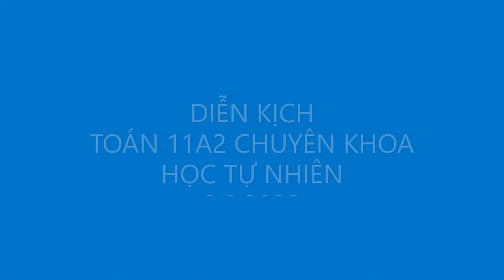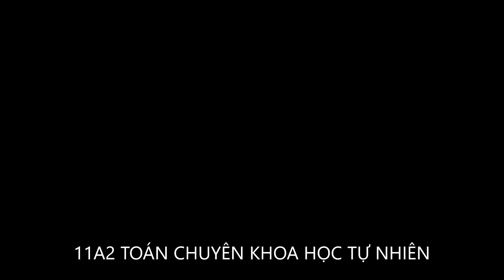Diễn kịch Đêm trăng tự nhiên Lớp 11 Toán A2 chuyên Khoa học tự nhiên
DIỄN XUẤT:
Ngọc Nam,  Quang Khải, Danh Nguyên, Tiến Nhật, Xuân Lộc, Quang Thắng Quỳnh Trang
Biên tập: Hữu Huy
Kịch bản: